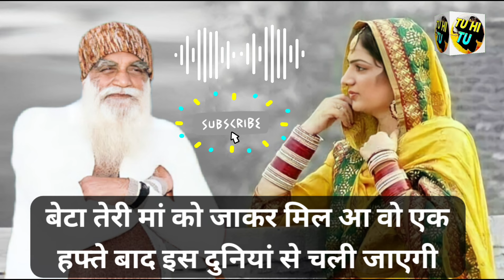3 September2022|Saint Msg|Shah Satnam Ji Satsang|Anmol Vachan|Sach Channel Live|Ram Rahim ka Satsang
हफ्ता पहले मां की मौत के बारे में बता दिया था बेटी को।
शाह सतनाम जी की रहमत के अलौकिक नमूने
करिश्मा
चमत्कार
Krishma
Chamatkar